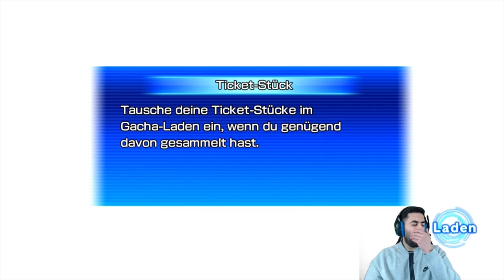Die SAIYAJINS sind MAD ;((( - Let's Play SUPER DRAGON BALL HEROES WORLD MISSION #04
Let's Play SUPER DRAGON BALL HEROES WORLD MISSION Part 4: Die Saiyajins sind mad ;(((

🐉SDBH World Mission Switch
🐉Nintendo Switch

- Mo: ab 19/20 Uhr frei
- Di: ab 19/20 Uhr Dokkan Battle, Legends, etc.
- Mi: frei
- Do: ab 19/20:00 Uhr ihr wählt, wir zocken
- Fr-So: spontan